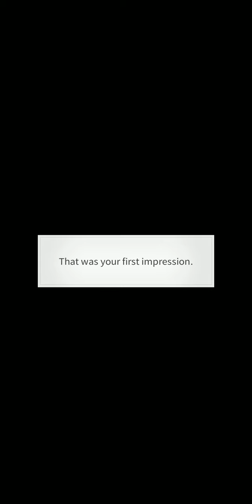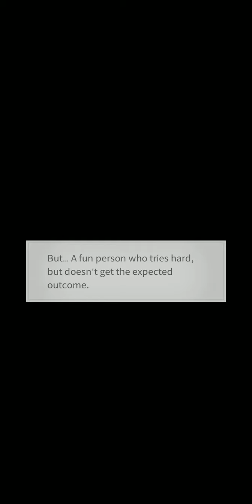Story Pick - Heart Signal Special Story (Spin off : When The Night Falls )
This is Jake's POV, I'll probably do some other character POV while waiting for upcoming episode, Stay tune❤